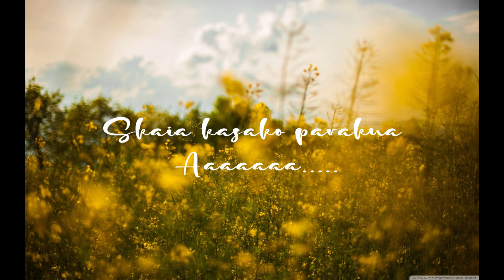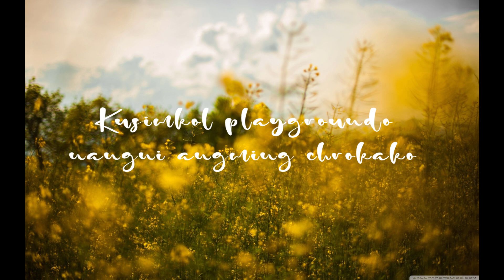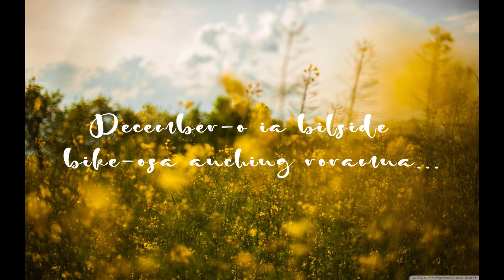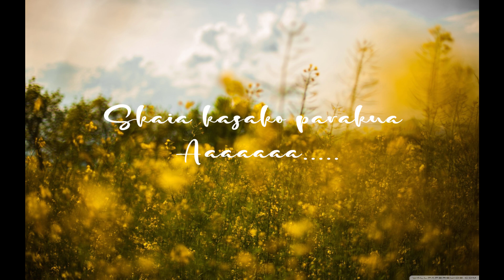CHELE DONGON KARAOKE BY CELL